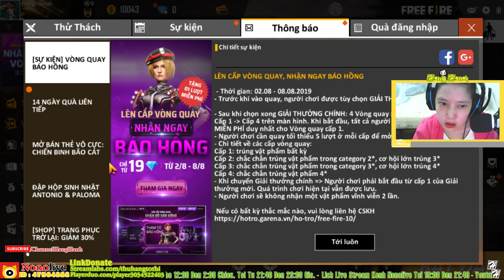Free Fire #10 Trục Trặc Kỹ Thuật Có Cả Full Cam Bên Nonolive =))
Giới Thiệu Về Mình
Xin Chào Mình Tên Là Hằng Biệt Danh Hằng Hanah, mọi video điều do mình làm nên không hề sao chép bất cứ của ai. AE Nào muốn Credit video xin vui lòng để link logo đầy đủ không chỉnh sửa dùm mình nhé.
Xin Cám ơn, và mình là một nữ Stream tự do nha các bạn ♥~
▶ Lịch Live Stream : Nonolive - 19:00 giờ đến 21:40 (Có Cam Mỗi Ngày)
                                   : Youtube -  12:00 Trưa Đến 2:00 Chiều Tối 21:40 giờ đến 23:00 Buổi Tối Hằng Đêm. (Tùy Hứng :)) )
Discord (Welcome Family Hang Hanah)
Cấu Hình Máy Của Hằng
                               ▶ Chip : Intel Core I3 8100
                                   Main : GIGABYTE B360M AORUS
                                   VGA : GIGABYTE RTX 2060 OC 6G GDDR6
                                   Ram : Apacer Panther Rage - 16GB
                                   SSD : PNY SSD CS900 240G 2.5" Sata 3
                                   Nguồn : PSU Power FSP Hydro 700W
                                   Vỏ Máy Tính : Xigmatek GEMINI
                                   Cam : Logitech : C170
                                   Màn Hình : LG 24inch
                                   Bàn Phím Cơ : Rapoo V720S RGB
                                   Tai Nghe : Plantronics RIG 400
                                   Chuột : Dare-U EM908 RGB
                                   Lót Chuột : DAREU Rxtended Mouse Pad